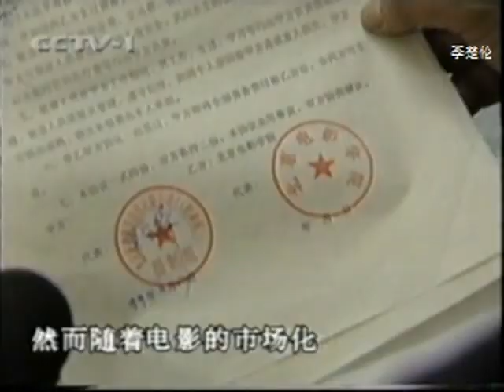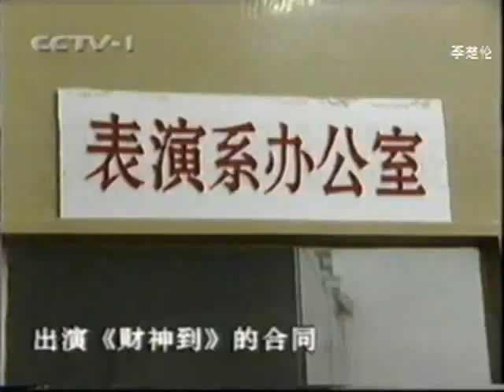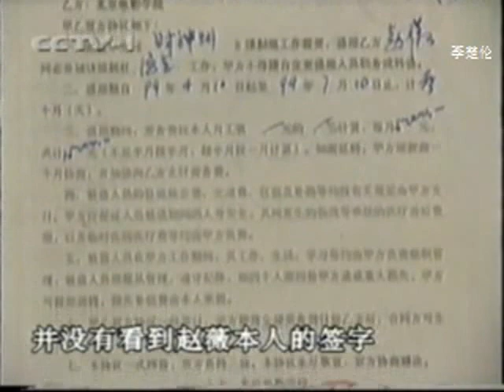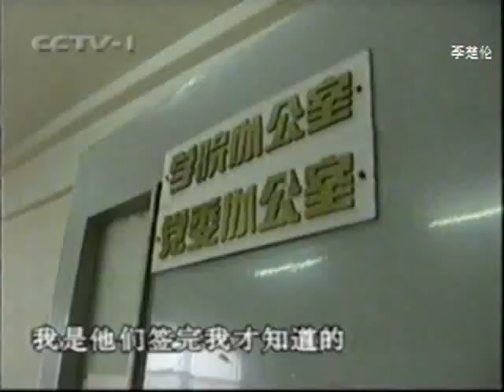赵薇 china chinese 中國 中華 李楚伦